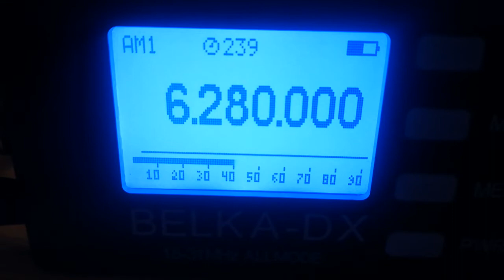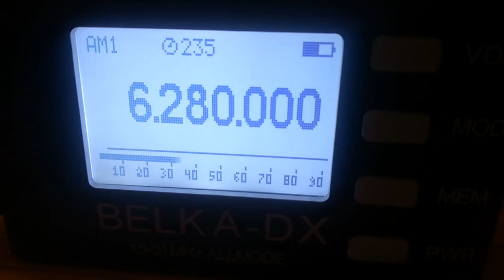Cupid Radio (Netherlands), 6280, 2022.04.16, 21.30 UTC